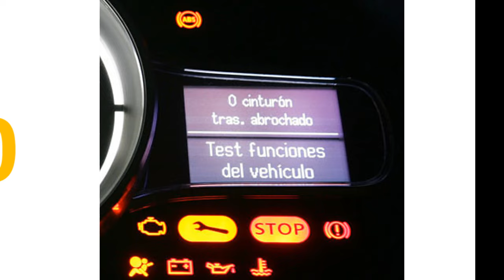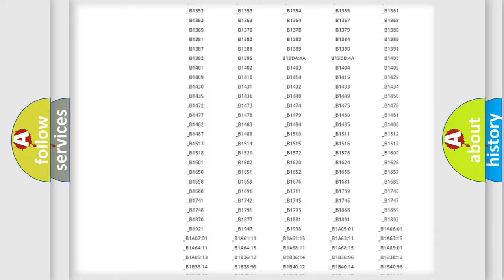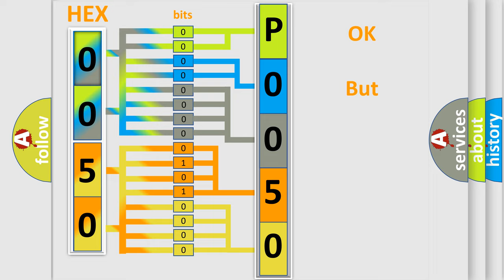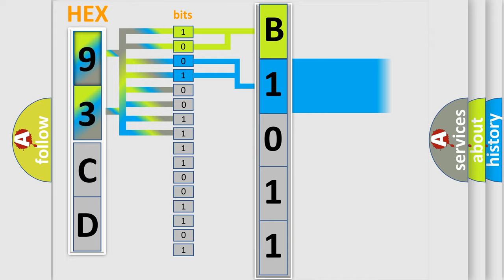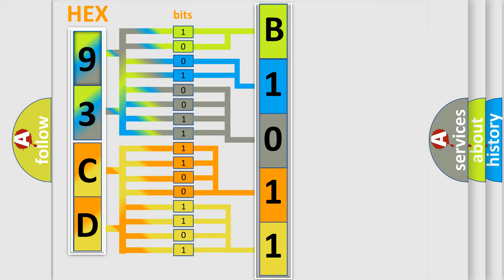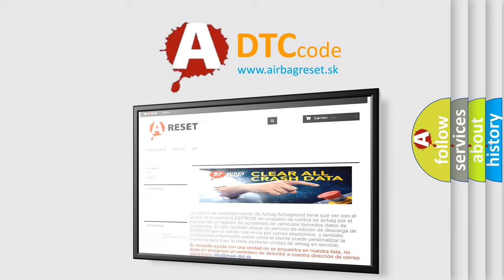DTC Saab P0050 Short Explanation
Contents:
0:21 Basic DTC analysis according to OBD2 protocol standard.
1:48 Insight into programming
2:58 A diagnostically understandable description of the Diagnostic Trouble Code
3:05 Basic error definition

Make:
Saab
Code:
P0050
Definition:
O2S-11 (Bank 1 Sensor 1) Low Signal Variance
Description:
DTC P0131, P0132 and P0134 not set,system voltage from 11-16v,engine started with the ECT and IAT sensors less than 90ºF and within 45ºF of each other,vehicle driven at a TP angle less than 50% with the average airflow more than 14 g or sec,and the PCM d
Cause:
Air leaks at the exhaust manifold or exhaust pipesHO2S signal circuit is open or shorted to groundHO2S contaminated with wrong fuel,has deteriorated or failedPCM has failed